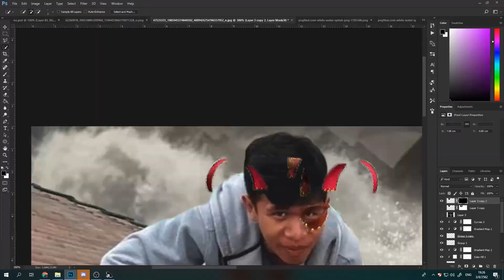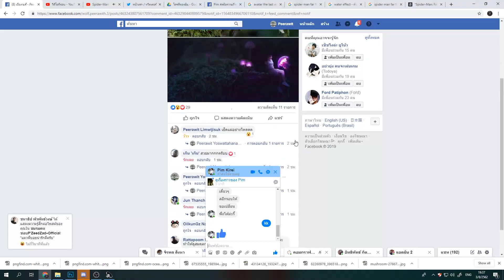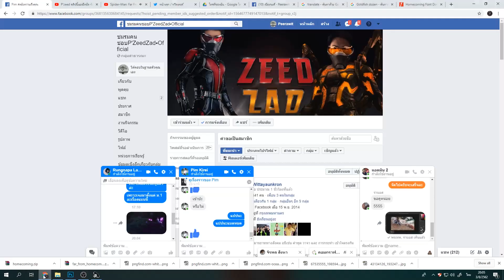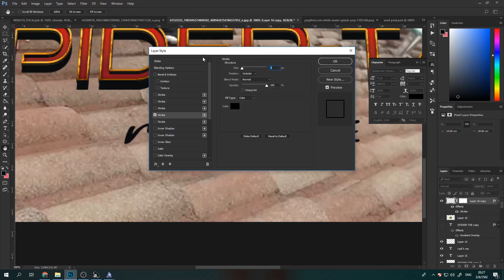สเต็ปเทพในการตัดต่อ SPIDER-TAE ROOF HOME #2 by ชมรมคนชอบP'zeedzad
Sub ▪︎ 39,788
สเปคคอมที่ทำ
MB MSI H97 Gaming 3
VGA Zotac GTX 970 amp extreme core edition 4 GB
**New VGA asus GTX 1060 6gb strix gaming Graphics card***
PSU 550 Watt 80+
Case Nzxt S340 black
จอ aoc 24 นิ้ว 60HZ
จอ aoc C245G1 24 144hz
กูเป้นพระเจ้า และเป้นพ่อมึงด้วย